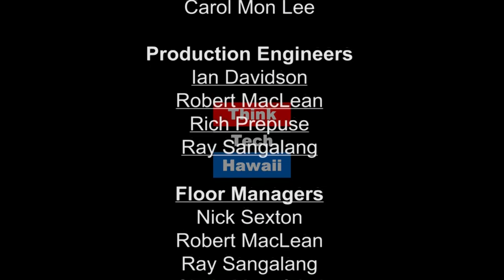The Cyber Underground, How To Secure Your Social Media Accounts, Part lI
Geoff Milford, President of the (ISC)2 Hawai'i Chapter, returns to the The Cyber Underground to continue a discussion of the dangers of not securing your social media accounts. We hear tips on what settings can do the most harm, if left in the default configuration